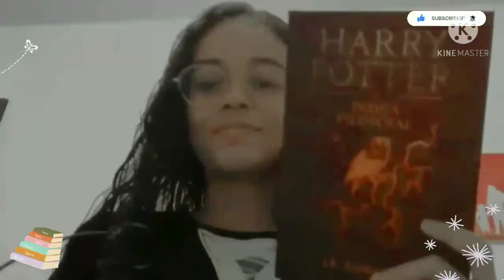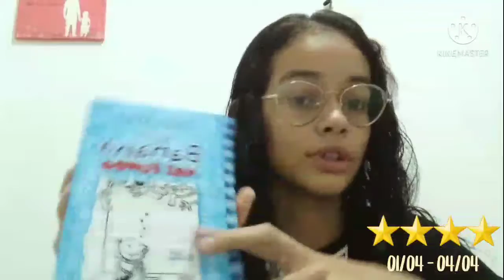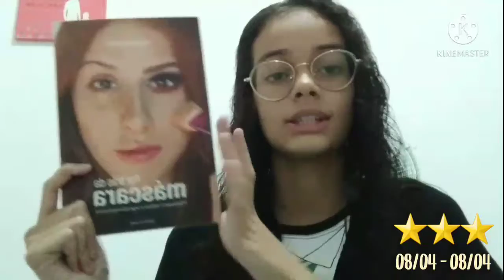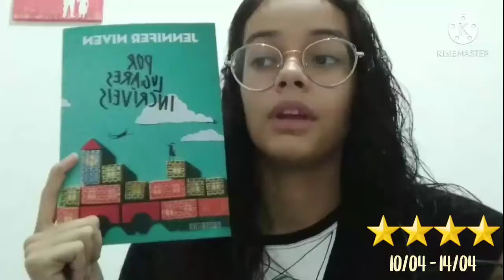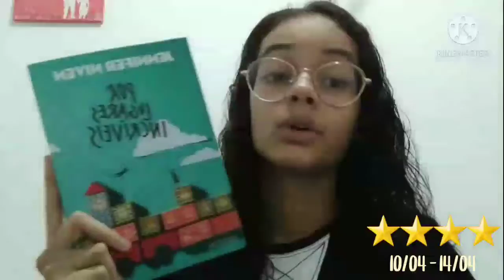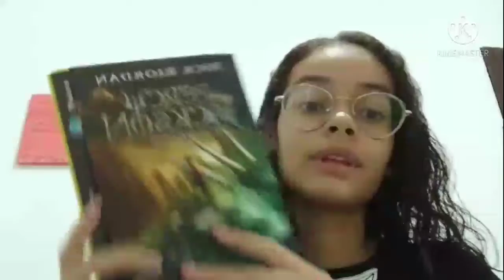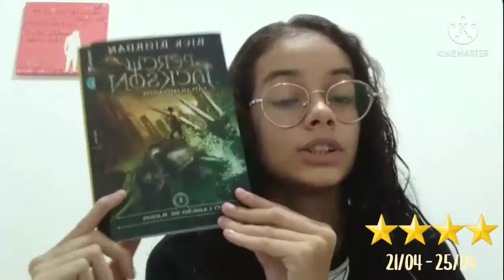📃 | TUDO QUE LI EM ABRIL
Oi pessoal, mais um vídeo pro canal. Hoje vim falar sobre as minhas leituras de abril.

- Avalie o vídeo para eu saber o que você achou, se inscreve no canal se gostou desse video, ativa o sininho para não perder os próximos 🙂 Nossa meta é de 1000 inscritos, falta pouquinho, se todo mundo colaborar a gente consegue logo logo. Compartilha meu canal com alguém para ajudar na divulgação ❤

Este vídeo foi gravado pelo celular Samsung A20S e editado pelo Kine Master. Sua miniatura foi feita no PicsArt Gold 🎬
Meu nome é Laís Vanessa, tenho 15 anos. Amo livros, pizza e assistir série. 👧🏻